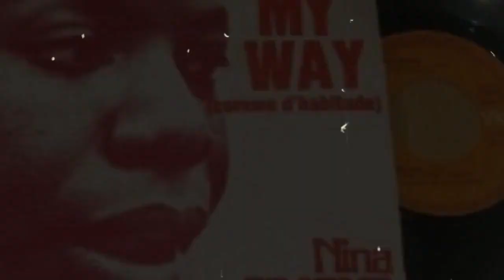Musique populaire dans le monde MAIS Il n'a pas vécu pour voir le grand succès !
Claude François était un chanteur, danseur et producteur de musique français né le 1er février 1939 à Ismaïlia, en Égypte, et décédé le 11 mars 1978 à Paris, en France. Il est connu pour ses performances énergiques, ses chansons pop accrocheuses et son style de danse distinctif.

Tout au long de sa carrière, Claude François a sorti une série de succès populaires, dont "Comme d'habitude" (plus tard adapté dans la célèbre version anglaise "My Way" de Frank Sinatra), "Alexandrie Alexandra", "Le Lundi au Soleil" et beaucoup d'autres. Ses chansons avaient souvent une sensibilité pop, mélangeant des éléments de disco, de rock et de ballades romantiques.

Malgré son décès tragique, Claude François reste l'un des artistes les plus aimés et les plus influents de la musique française. Sa musique continue d'être chérie et son héritage perdure, laissant un impact durable sur l'industrie de la musique.